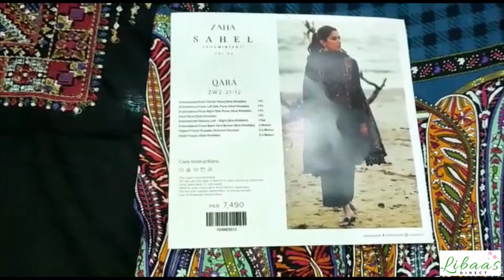QARA (ZW2-21-12) ZAHA BY ELAN SAHEL WINTER LUXURY COLLECTION PAKISTANI DESIGNER DRESSES UNBOXED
crimson
zaha
maria b
sobia nazir
suffuse
asim jofa
zaha
nureh
anaya by kiran chauhdry
emaan adeel
noor by saadia asad
zainab chottani
indian dress
trouser suits